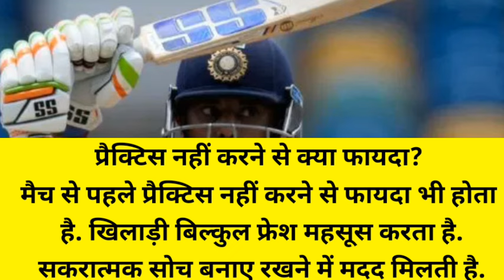सूर्यकुमार यादव मैच से पहले क्यों नहीं बनते बैटिंग प्रेक्टिस? ये है हैरान करने बाली बजह | Record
सूर्यकुमार यादव मैच से पहले क्यों नहीं बनते बैटिंग प्रेक्टिस? ये है हैरान करने बाली बजह

ICC MEN'S TEST BATTING RANKINGS

HIGHEST STRIKE RATE IN T201s(MIN. 2000 RUNS)

MOST INTERNATIONAL CENTURIES IN EACH YEAR SINCE 2012

MOST RUNS AS AN OPENER IN T201s

WHICH RECORD IS DIFFICULT TO BREAK?

BEST SIX-HITTERS OF ALL TIME ROHIT SHARMA CHRIS GAYLE

FASTEST TO 100 ODI WICKETS (PACERS

IF THERE IS A T20 MATCH BETWEEN THESE TWO TEAMS, WHO WILL WIN2